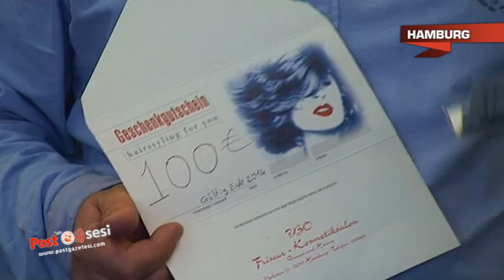Post Gazetesi kazandırmaya devam ediyor.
Gazetemizde yayınlanan sarı yıldızı bularak bize ulaştıran okurlarımız sürpriz hediyeler kazanıyorlar.

Sarıyıldız talihlileri bu ay Hamburg'un Altona semtinde çeyrek asırdır aynı sahipleriyle hizmet veren İbo Friseur'dan hediye kazandılar.

Hediye kazanan talihli okurlarımızdan Musa Çağıran ve Özcan Bayram hediyesini mekan sahipleri Aysun ve İsmail Atkan'dan aldı.